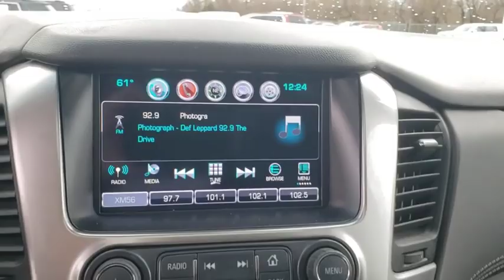2016 Chevrolet Suburban Owasso, Tulsa, Claremore, Pryor, Broken Arrow, OK U676120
Siren Red Tintcoat Used 2016 Chevrolet Suburban available in Owasso, Oklahoma at Suburban Chevrolet. Servicing the Tulsa, Claremore, Pryor, Broken Arrow, OK area.

Suburban Chevrolet
1300 S Lynn Riggs Blvd